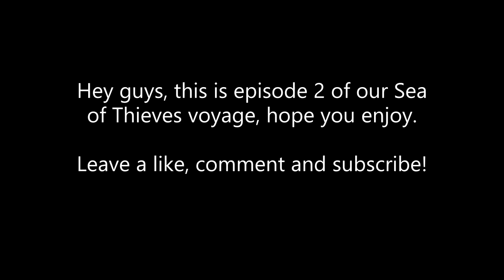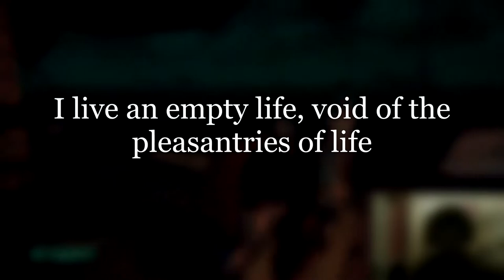Sending Ben to the Brig | Sea of Thieves #2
Hey guys, it's Swoches here! I'm back with another episode of Sea of thieves, we find the vault key and are own our way to get ourselves some treasure!